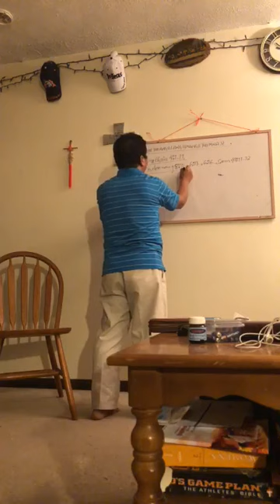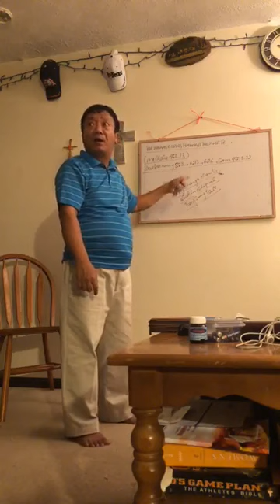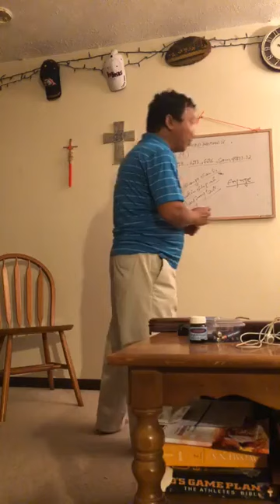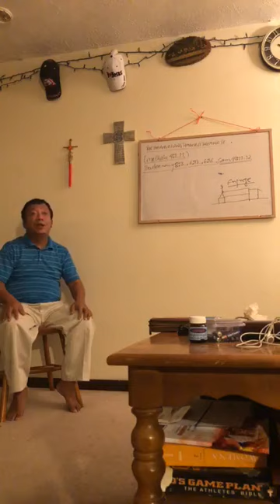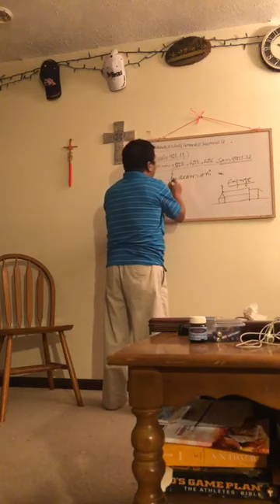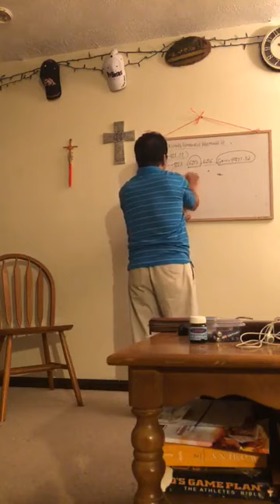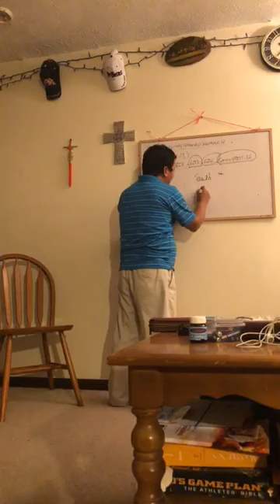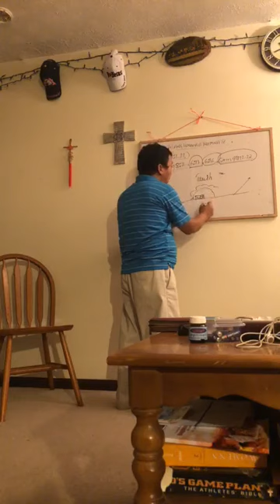Evan C Rova-America Ram Rawngbawlna 9 (Mizo Sermon)